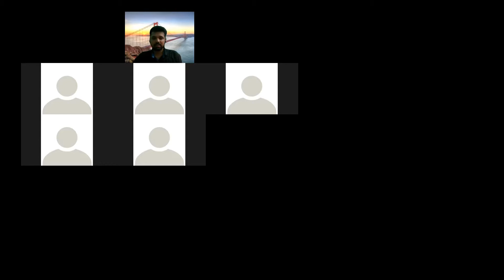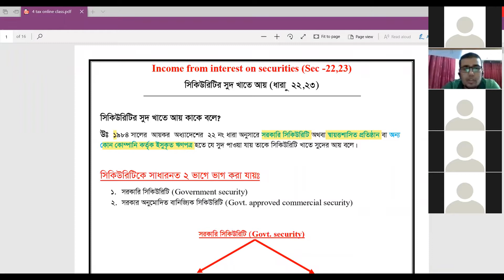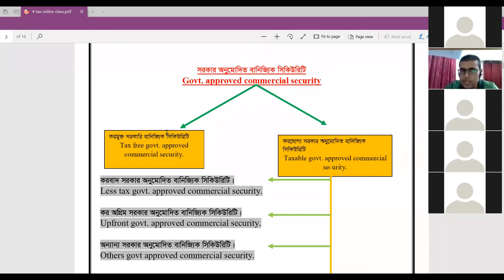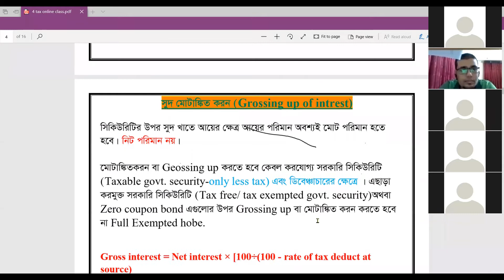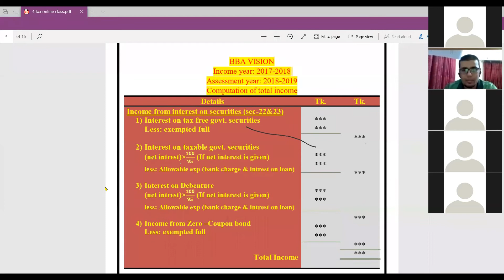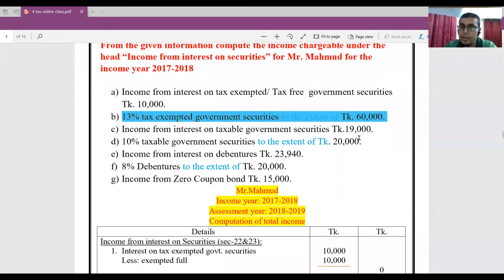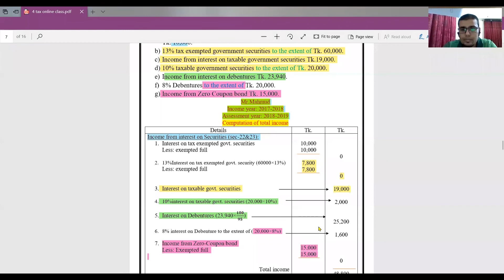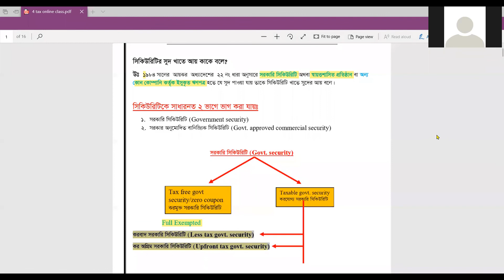Online class || Taxation || Income from Security || Zoom app || Farhad sir || BBA VISION